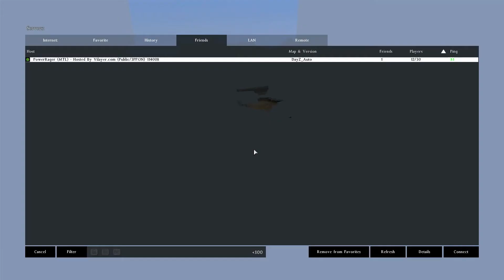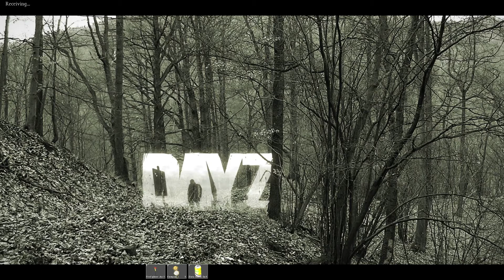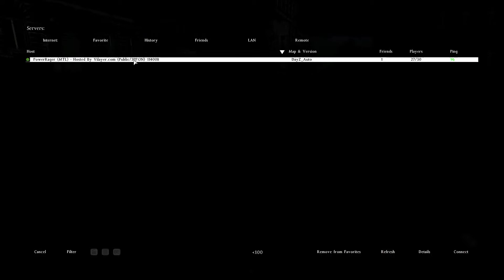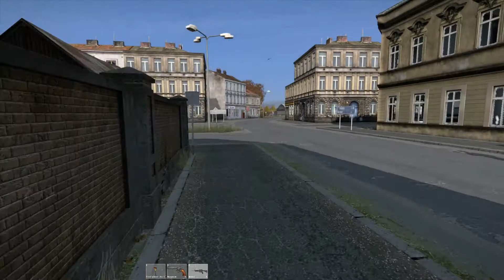Let's Play DayZ Standalone - Early Access - Episode 6 - Multiplayer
In this episode, I join up with Hemi316 and do some multiplayer in DayZ!!  Fair warning, some of the commentary and content may or may not be appropriate for minors, adults, or other sentient beings with ears.  Sit back, relax, enjoy, and laugh!!

Hey All!!  This is my new series for the new DayZ standalone version, not to be confused with the mod add-on for ARMA 2: Combined Operations.  Follow me as I search for food, water, weapons, and friends!  Oh, and there are zombies too!  Hope you guys enjoy!!

"Welcome to the world of DayZ, hit by a new and presently unknown infection which has wiped out most of the world's population. You are one of the few that have survived and now you must search this new wasteland in order to fight for your life against what is left of the indigenous population now infected with the disease. Go solo, team up with friends or take on the world, as you choose your path in this brutal and chilling landscape using whatever means you stumble upon to survive."

"DayZ is a gritty, authentic, open-world survival horror hybrid-MMO game, in which players follow a single goal: to survive in the harsh post-apocalyptic landscape as long as they can. Players can experience powerful events and emotions arising from the ever-evolving emergent gameplay. There are no superficial tips, waypoints, built in tutorials or help given to players. Every decision matters, there are no save games, no extra lives, every mistake can be lethal. If you fail, you lose everything and you need to play again from the beginning with nothing but your wits, and your two hands. Fight the hostile environment, where every other player can be friend or foe and nothing can be taken for granted."

"WARNING: THIS GAME IS EARLY ACCESS ALPHA. PLEASE DO NOT PURCHASE IT UNLESS YOU WANT TO ACTIVELY SUPPORT DEVELOPMENT OF THE GAME AND ARE PREPARED TO HANDLE WITH SERIOUS ISSUES AND POSSIBLE INTERRUPTIONS OF GAME FUNCTIONING. "

To purchase on Steam and support the further development of this game, click this direct